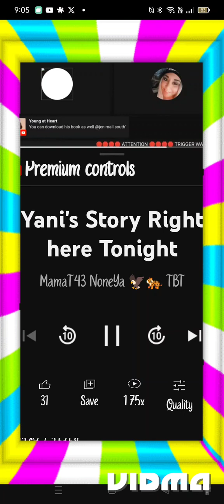4. Yanis Story with MamaT October 2022 Trigger Warning Lotsa BS